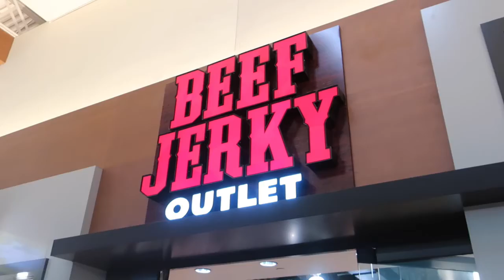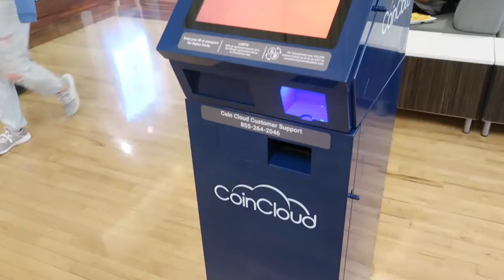Internet Friends are Real Friends | Day in the Life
You hear that saying that internet friends aren't real friends. Well people are wrong.

Snail Mail:
Bobbi Gregory